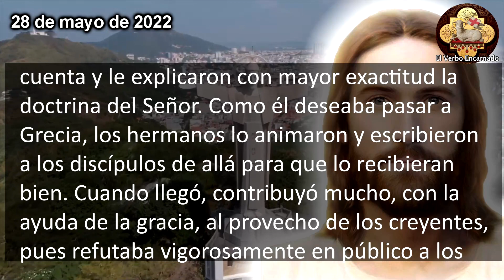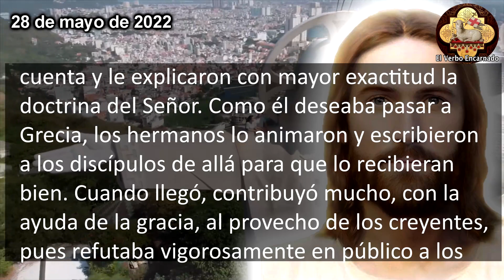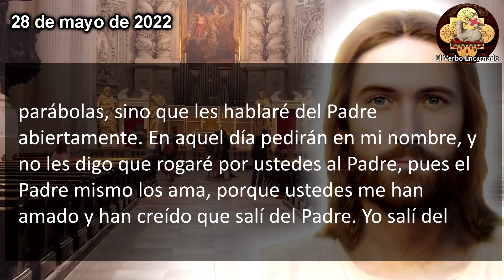Evangelio del día Sábado 28 de Mayo 2022 Oracion Catolica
Escuchemos las lecturas bíblicas y el Evangelio del día de hoy correspondientes a la Misa de hoy, la oracion catolica oficial de la Iglesia, que se leerán en toda la Iglesia Catolica. Escuchemos juntos la Palabra de Dios todos los días por su canal ROSARIO DE HOY. Acompáñanos a reflexionar diariamente las lecturas del antiguo testamento y del nuevo testamento de la Biblia para este Sábado 28 de mayo de 2022, de la Semana VI del Tiempo de Pascua.
Estudiemos todos los días la Biblia y escuchemos la reflexión para aprender más de lo que nuestro Señor Jesucristo espera de nosotros.

En aquel tiempo, Jesús dijo a sus discípulos: “Yo les aseguro: cuanto pidan al Padre en mi nombre, se lo concederá. Hasta ahora no han pedido nada en mi nombre. Pidan y recibirán, para que su alegría sea completa.
Les he dicho estas cosas en parábolas; pero se acerca la hora en que ya no les hablaré en parábolas, sino que les hablaré del Padre abiertamente. En aquel día pedirán en mi nombre, y no les digo que rogaré por ustedes al Padre, pues el Padre mismo los ama, porque ustedes me han amado y han creído que salí del Padre. Yo salí del Padre y vine al mundo; ahora dejo el mundo y vuelvo al Padre”.

Capítulos:
00:00 Inicio
00:22 Primera Lectura
03:00 Salmo Responsorial
04:24 Evangelio de hoy
08:00 Reflexion del Evangelio de hoy

Jesús te habla en el: "Evangelio del día 13 de Agosto de 2022 Oración Católica Oficial"